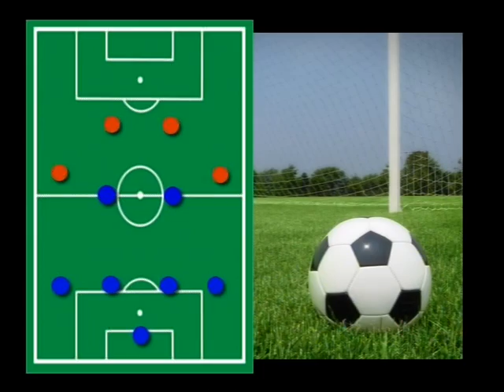BATFOI MARIUS CORNEL FOOTBALL PLAYER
marius batfoi